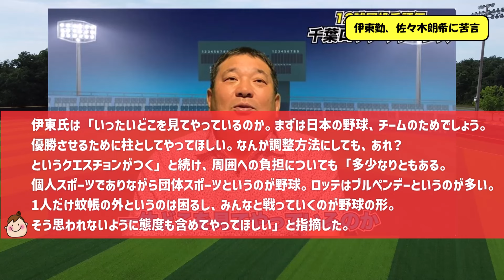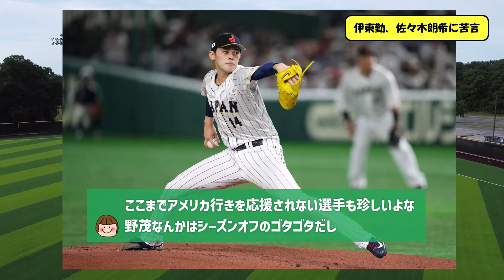伊東勤氏が佐々木朗希に苦言「いったいどこを見て野球をやっているのか」【なんJ反応】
▼ニュース記事など